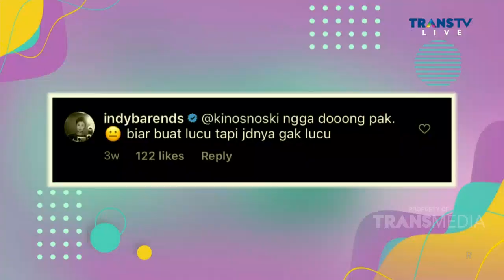KLARIFIKASI INDY BARENDS DIBILANG SELEK SAMA RIZKY KINOS! | RUMPI (18/1/21) P3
RUMPI
TAYANG SETIAP SENIN - JUM'AT PUKUL 14.00 WIB